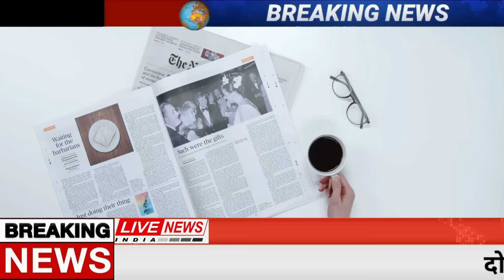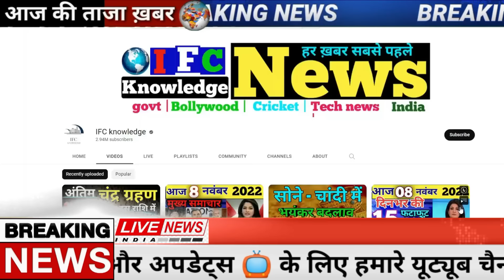Aaj ke mukhya samachar 13 January 2024 | aaj ka taaja khabar | Today Breaking news, PM Kisan yojana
oday Breaking News 13 January 2024 DLS NEWS

13 January 130133 today breaking news dls news BREAKING news
Today Breaking News ! आज 13 जनवरी 2024 के मुख्य समाचार बड़ी खबरें, किसान आंदोलन दिल्ली modi news
13 January 130133 today breaking news dls news BREAKING news
Hindi News | Speed News | FATAFAT NEWS | Today's Top Headlines | 13 January 130133 | Breaking News | Latest News: | आज की बड़ी खबरें | Aaj Ki Taaza Khabar

Today Breaking News 13 January 130133 आज के मुख्य समाचार बड़ी खबरें भारत Omicron Delta+ Weather News,

13 जनवरी 2024 आज की बड़ी खबरें | देश के मुख्य समाचार 13 January 130133 taza khabre PM

Nonstop News ! आज 13 जनवरी 2024 के मुख्य समाचार, PM Modi news, Today_Breaking_News, Headlines

Today Breaking News ! आज 13 जनवरी 2024 के मुख्य समाचार, PM Modi_news, GST, sbi, petrol, gas, Jio, Today Breaking News ! आज 13 जनवरी 2024 के मुख्य समाचार, PM Modi news, GST, sbi, petrol, gas, Jio

13 जनवरी 2024 आज की बड़ी खबरें | देश के मुख्य समाचार | 13 January 130133 taza khabre PM

Exam date